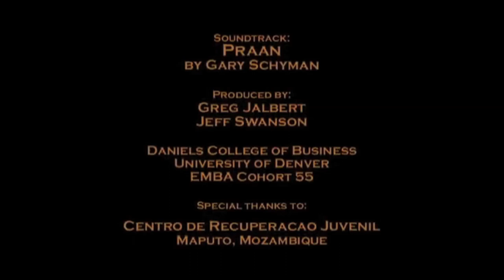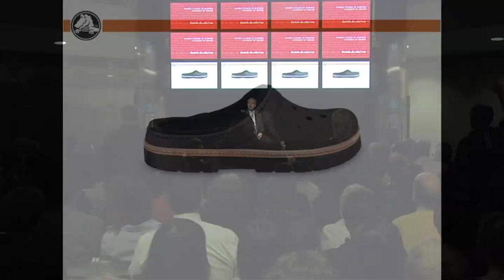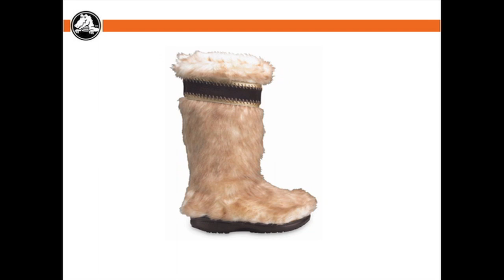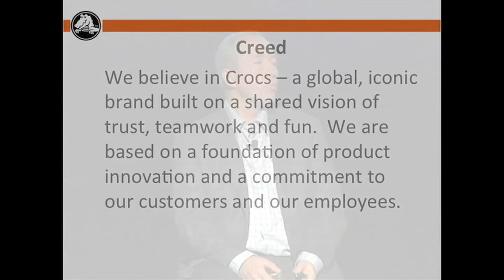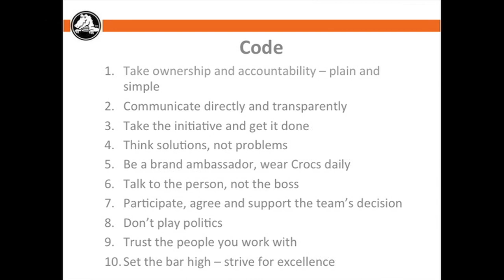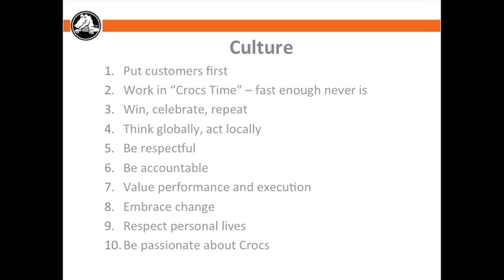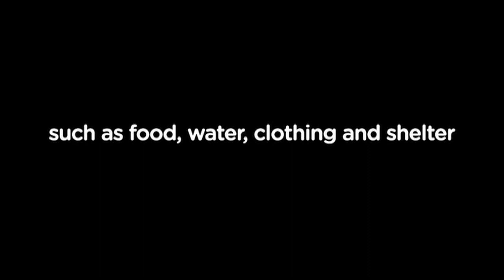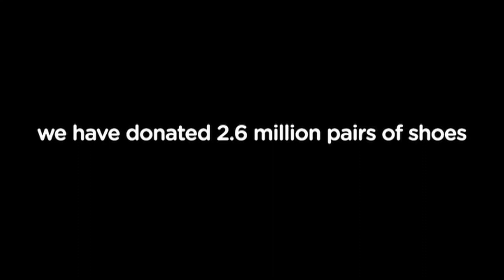John McCarvel, CEO of Crocs, Inc. - Voices of Experience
The Voices of Experience speaker series at the Daniels College of Business brings CEOs and significant leaders into our community to share the lessons learned from their triumphs, mistakes and decisions as they navigated through their leadership careers. Join us to hear experienced top-level leaders share first-hand stories of motivation, loyalty, values-based leadership, turnaround strategies and more.